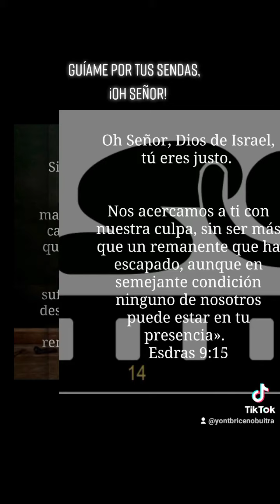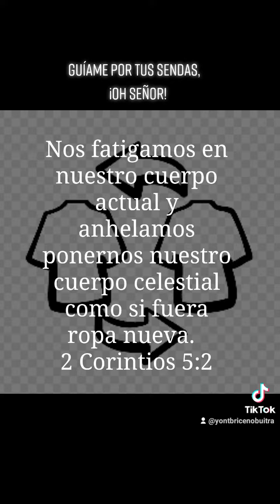Guíame por tus sendas, ¡Oh Señor!